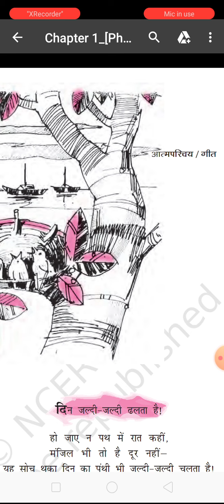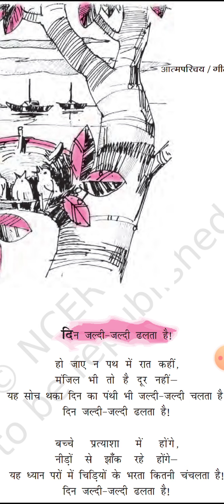CLASS -12 (CHAP-1)